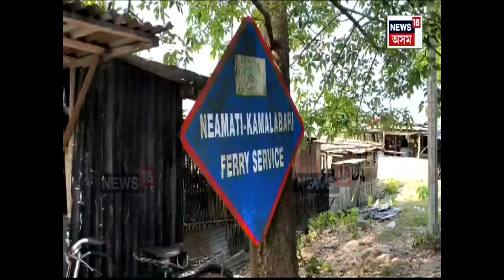অস্ৱাভাৱিকভাৱে তৰাং হৈ পৰিছে Brahmaputraৰ বুকু। উদ্বেগজনকভাৱে হ্ৰাস পাইছে ব্ৰহ্মপুত্ৰৰ জলস্তৰ | N18V